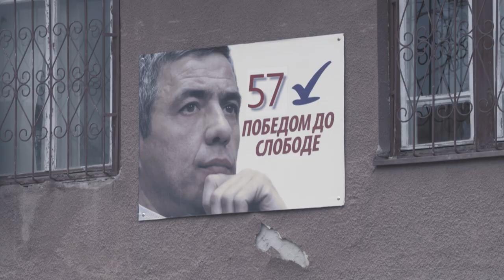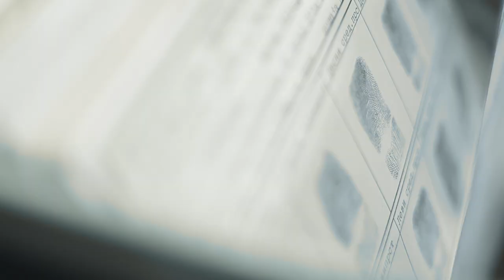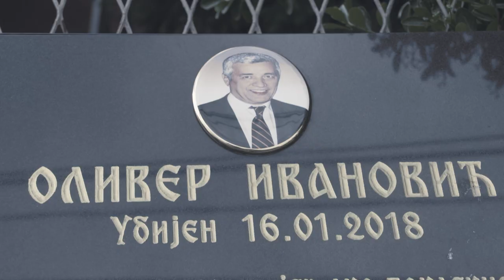Ubice Olivera Ivanovića i dalje nepoznate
Oliver Ivanović ubijen je pre skoro godinu dana, a do danas nema zvaničnih informacija o tome ko je nalogodavac niti izvršilac ubistva. U isto vreme istrage vode tužilaštva u Beogradu i Prištini.